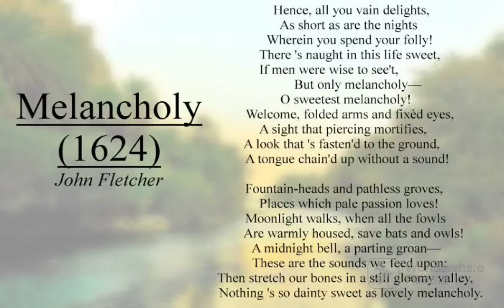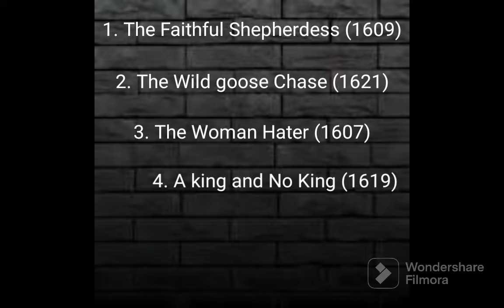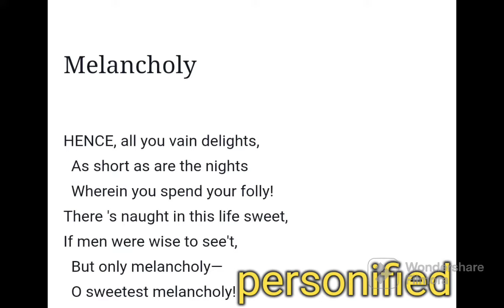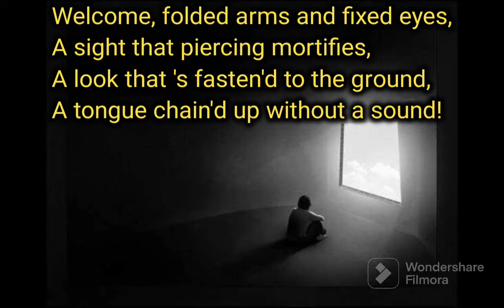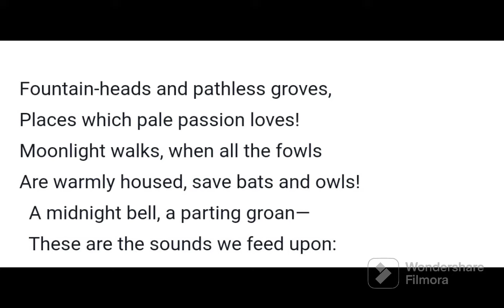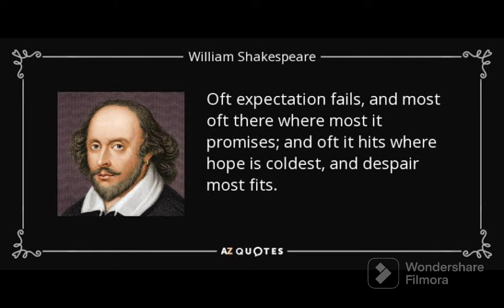Melancholy poem by John Fletcher in Hindi. Melancholy poem summary explained in Hindi line to line.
Melancholy is a very beautiful poem by Elizabethan poet and playwright John Fletcher. In this video I’ve tried to explain it line by line so that students can fully grasp the meaning. This poem is in form of an ode. The poem praises the melancholy through out the text.